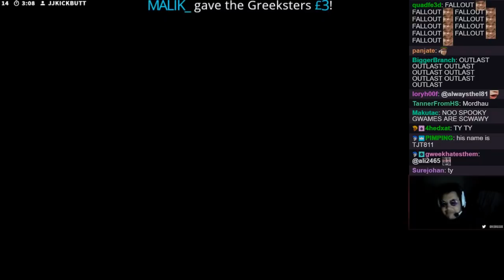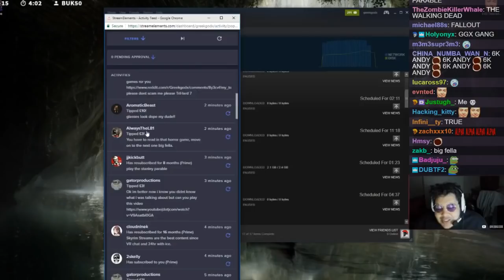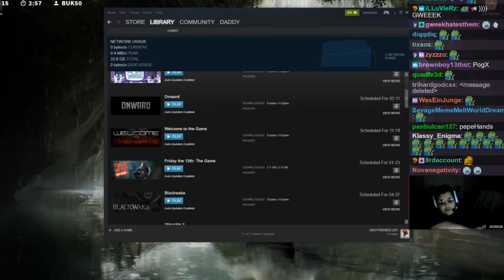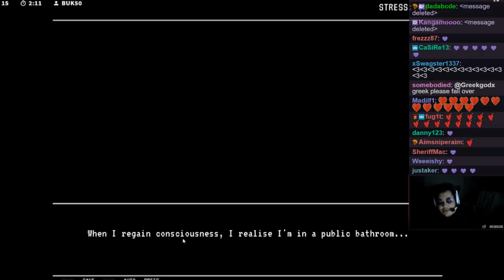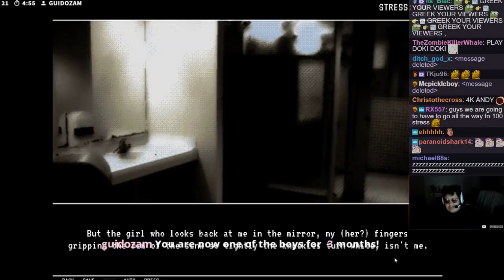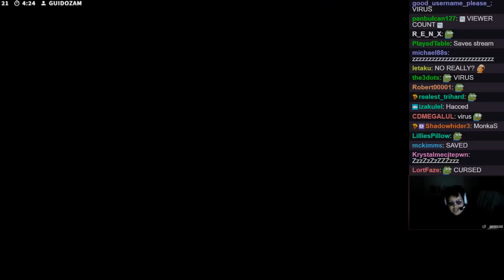GREEKGODX EGO GETS TRIGGERED BY DONATION (PUTS HIS 81 IQ TO THE TEST)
GIMMIE GIMMIE